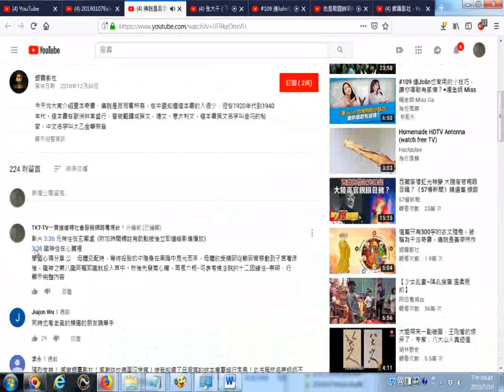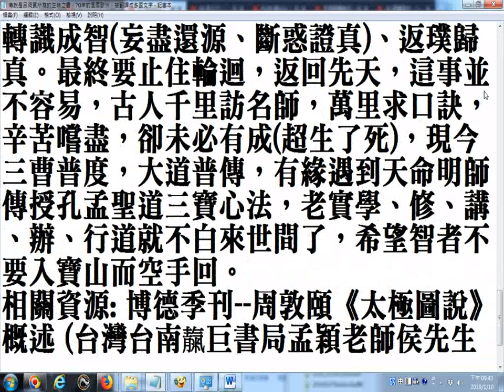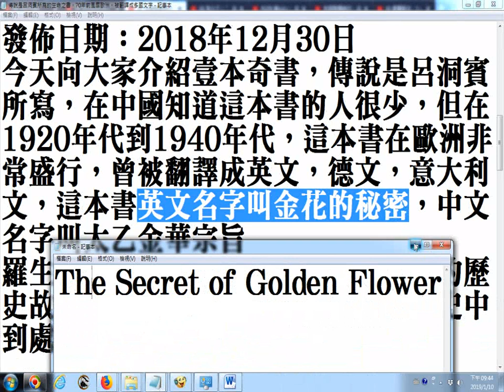--元神住在玄關處...識神住在心臟裡--傳說是呂洞賓所寫的生命之書(談魂魄、陰陽、太極...)，70年前風靡歐洲，被翻譯成多國文字__附加學習心得分享20190110